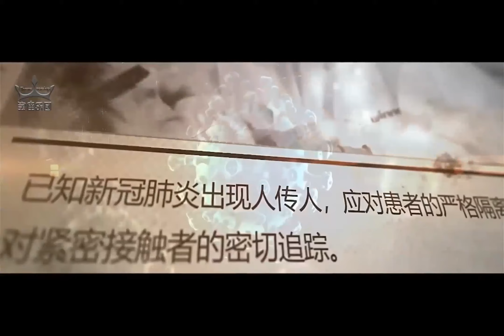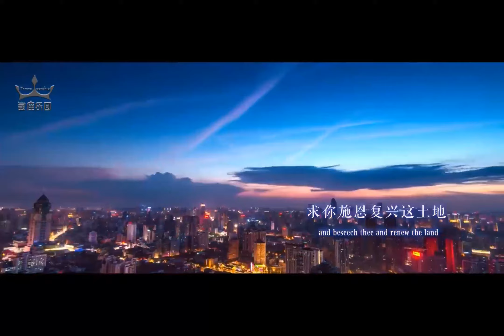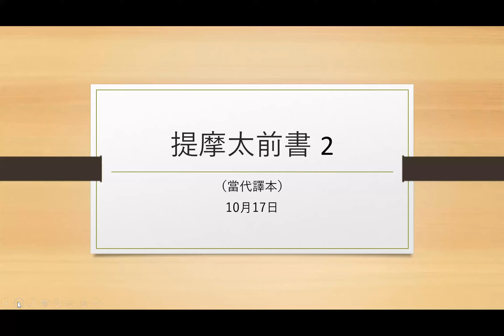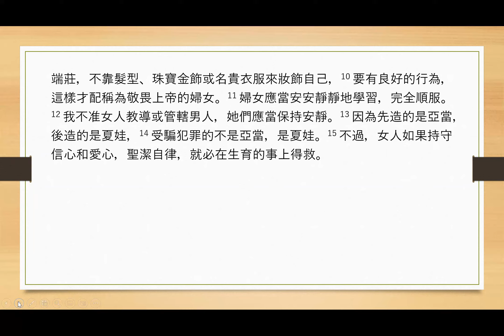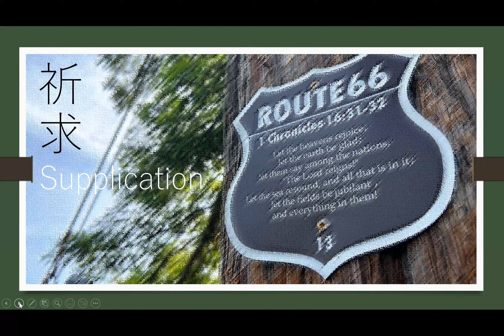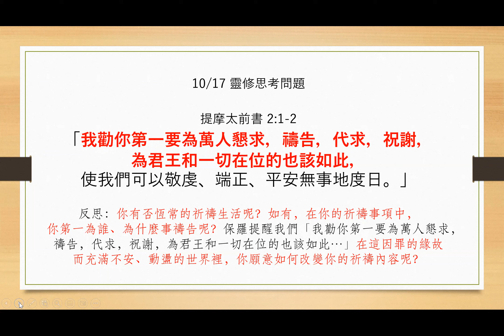Draw Near to God 10-17